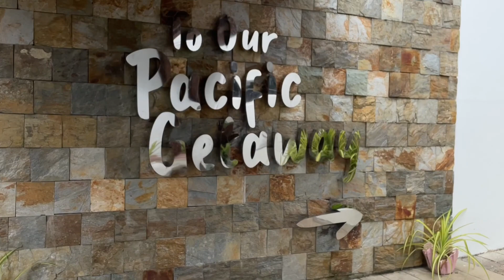Catanduanes Halfway Resort Hotel, Pandan, Catanduanes Philippines